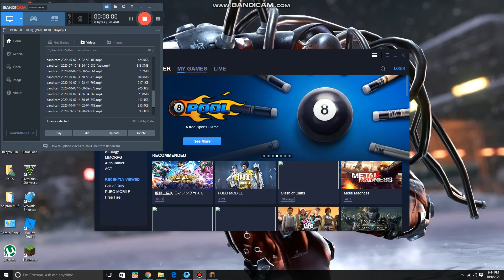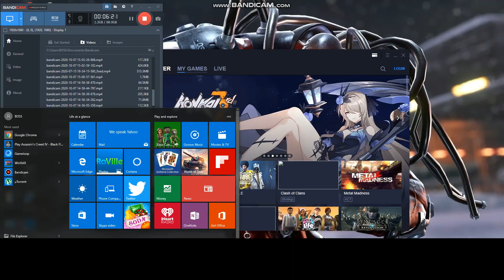Minecraft gameplay part # 1 my world journey